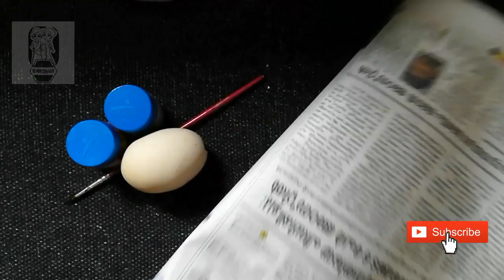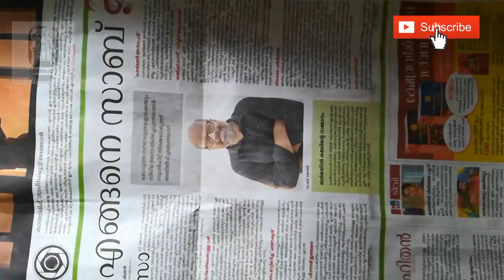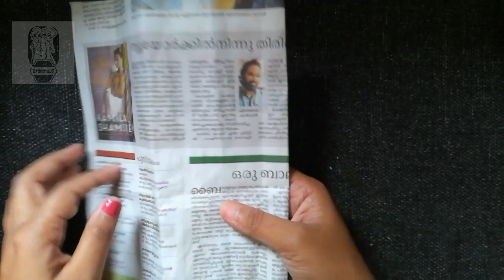DIY Craft Idea with Egg Shell |Tulips Flower |Waste material craft |Easy Craft Idea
Craft with Egg Shell Malayalam.